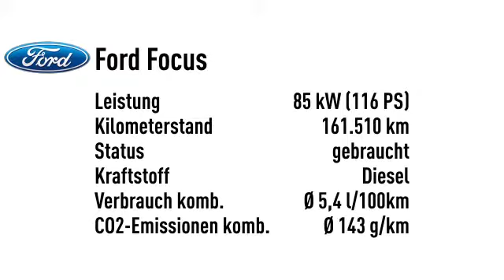Ford Focus TDCi Ghia*KLIMA*KUPPLUN NEU *ANLASSER NEU